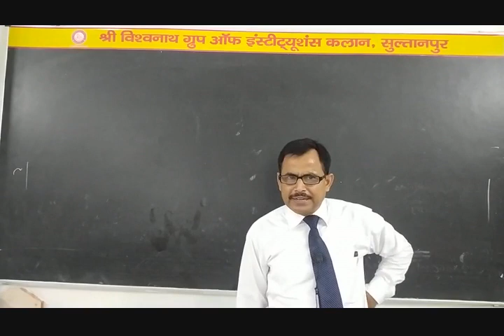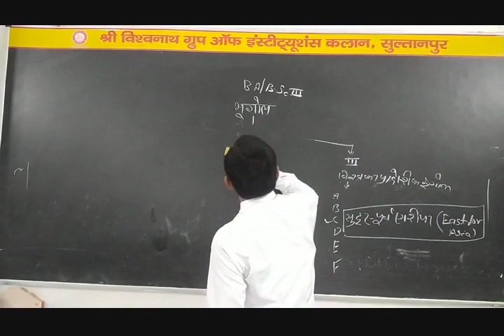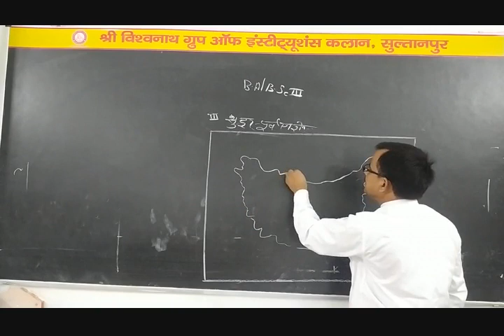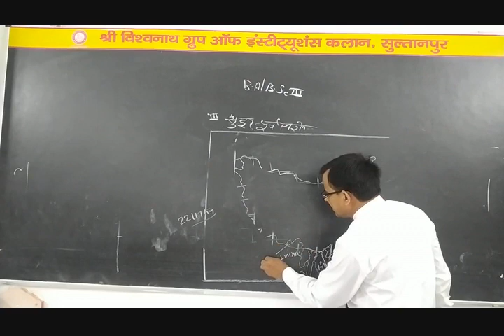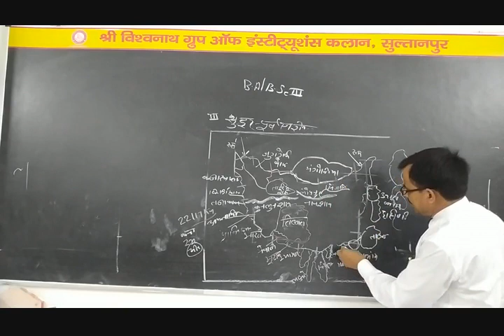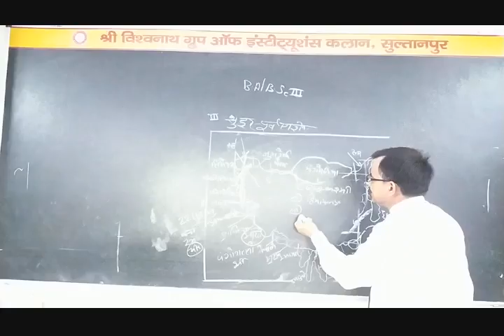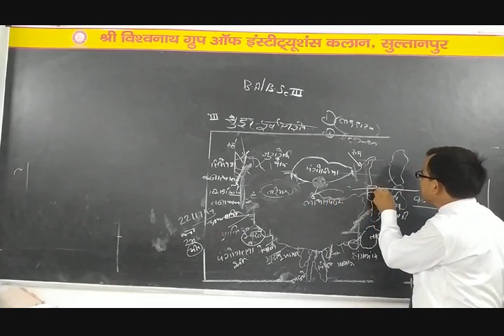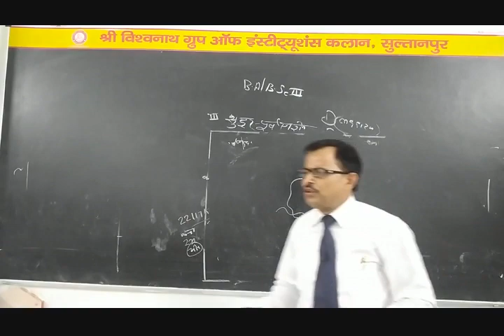BA 3 Geography III Lecture 01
सुदूर पूर्व एशिया - एक परिचय
by Dr. Chandra Shekhar Singh